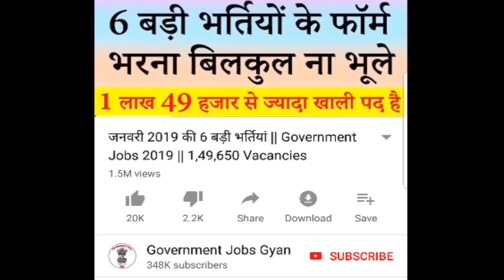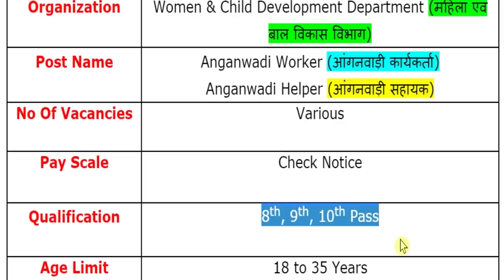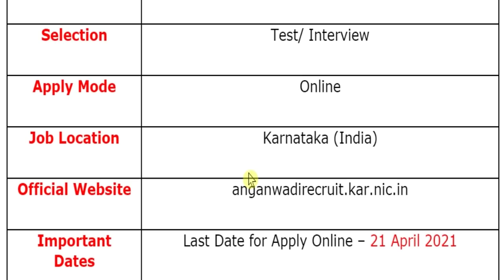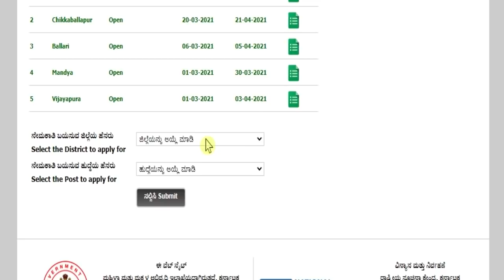Anganwadi Vacancy 2021 || Anganwadi Bharti Recruitment 2021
Women & Child Development Department (महिला एवं बाल विकास विभाग) has been released a jobs notification for Various Vacancies for the Posts of Anganwadi Worker (आंगनवाड़ी कार्यकर्ता) & Anganwadi Helper (आंगनवाड़ी सहायक). Candidates may fill Online Application Form for Anganwadi Recruitment through official website that is anganwadirecruit.kar.nic.in before closing date i.e. 21 April 2021.
For more info regarding Anganwadi Bharti 2021 such as vacancies, eligibility, dates & other please visit given below link……...

karnataka anganwadi supervisor recruitment 2021
karnataka anganwadi teacher recruitment 2021
wcd karnataka anganwadi recruitment 2021
karnataka anganwadi recruitment 2021

If you have queries and suggestion related to Anganwadi Vacancy Online Application Form you can comment in the given below comment box.